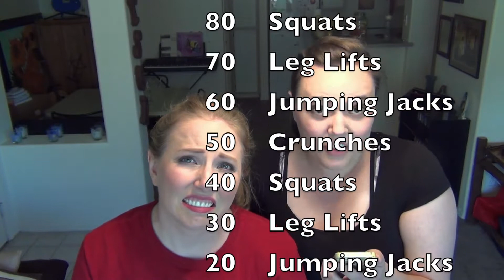100 Workout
Watch the Little by Little sisters try the 100 Workout Challenge